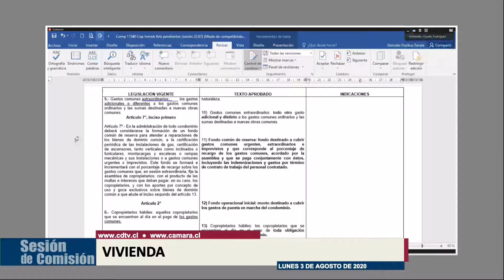Comisión de Vivienda / 3 agosto 2020